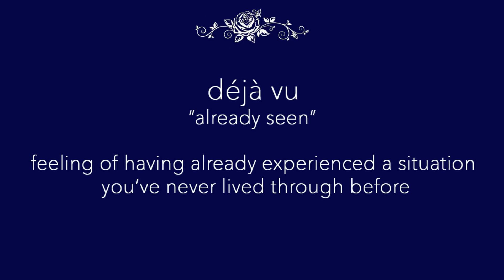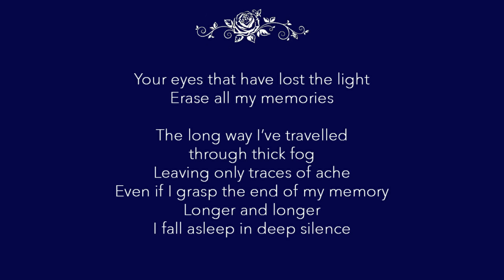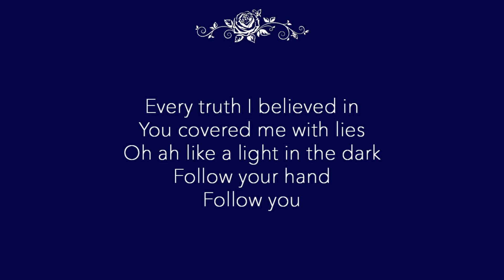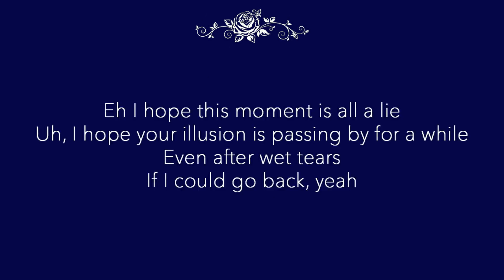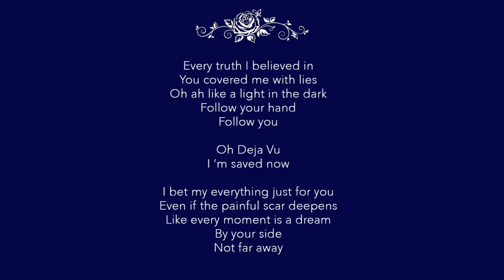DREAMCATCHER (드림캐쳐) 데자부 DEJA VU Meaning Explained: Lyrics and Music Video Breakdown and Analysis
Hello and welcome back to Bookish Theories! I hope you guys enjoyed this video and if you have further questions, don’t hesitate to ask :D What do you think about DEJA VU? As always, I accept requests for future analyses or theory videos…anything you want!
Byeeee
x BT